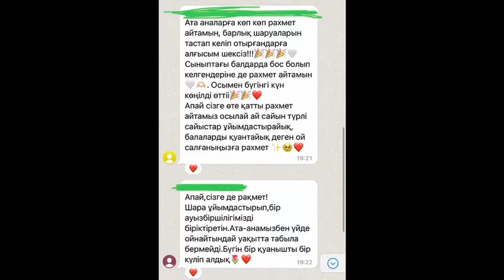“Көңілді эстафета”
Мектебімізде "Ата-анамен бір сабақ" жобасы жүзеге асуда. Балаларымызға бірге тәрбие, бірге бағыт беру туралы.7а сыныбымен өткізілген “Көңілді эстафета”